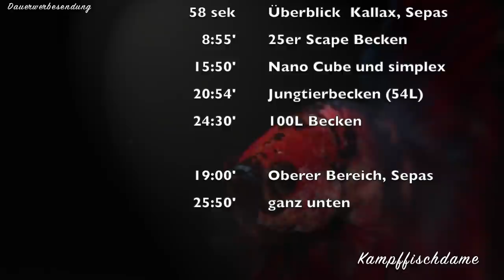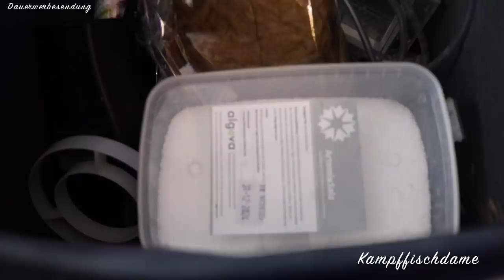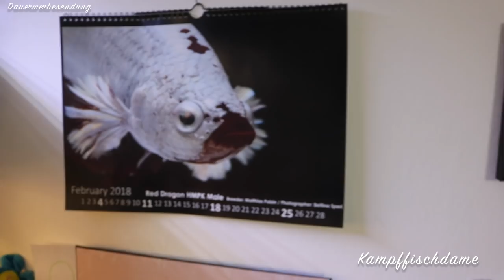XXL Fischraumtour Mai 2020 / my betta place ❤️ //Kampffischdame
Werbung/selbst bezahlt
↓↓↓ KLICK; MEHR ZEIGEN↓↓↓

Danke nochmal @MartinsFische !  ein Shootout für deine grandiose Idee.

Haltung von Kampffischen betta splendens Hochzucht, Kurzbeschreibung:
Becken: Mehr Grundfläche als höhe. daher eher kein 54L Standard Becken nehmen!

Alle mit * gekennzeichneten Links sind Affilate Links. Du bezahlst den selben Preis, und ich erhalte ein bisschen Provision. SO kannst du mich unterstützen! Vielen Dank! Du kannst natürlich auch woanders einkaufen!